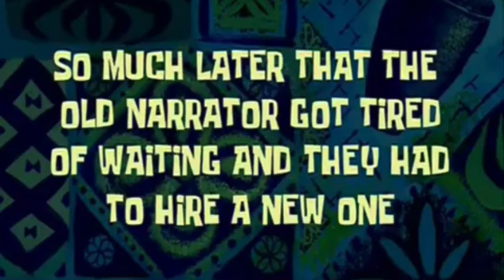Elmer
This is Elmer one year ago. He’s huge now! This video is dedicated to Jackson’s great grandpa Elmer Baer.